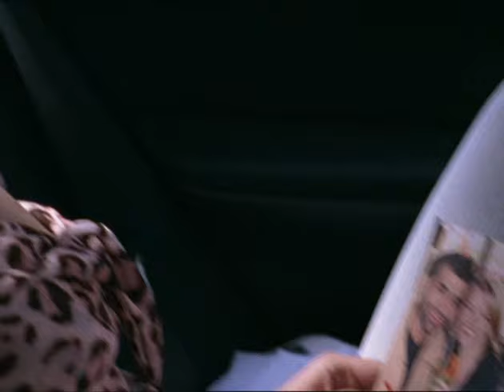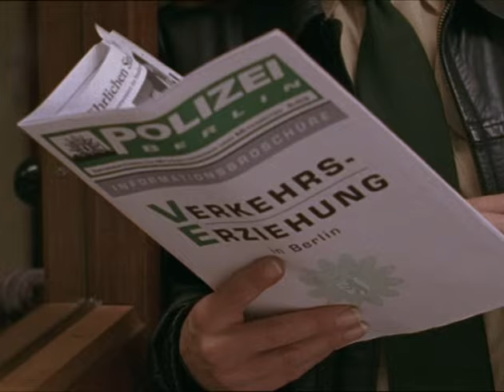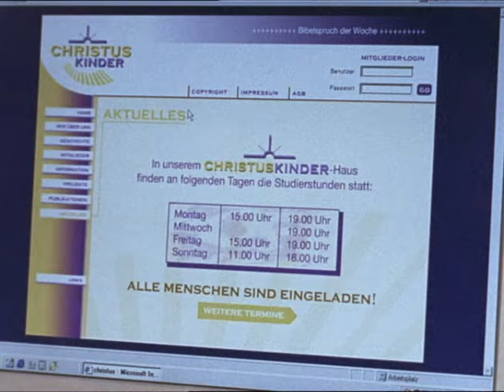Abschnitt 40 - Kindeswohl | Berliner Polizei-Kultserie (Staffel 3, Folge 4)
Sebastian, Ulf, Kerstin und Sonja leisten einem Gerichtsvollzieher Amtshilfe. Bernd Kilian will seine Kinder Jonas und Ester nach dem Wochenendbesuch nicht an seine geschiedene und mittlerweile wieder verheiratete Frau herausgeben. Die Polizisten müssen sich gewaltsam Zutritt zur Wohnung verschaffen, in der sich der Vater mit seinen Kindern aufhält. Sebastian und Ulf überwältigen den aggressiven Mann, während Kerstin und Sonja die Kinder befreien. Dabei stellt Kerstin Blutergüsse am Körper des kleinen Jungen fest.

Ulf wundert sich derweil über seinen gelassenen Schwager, bei dem sich alles um das neue Vaterglück dreht. Sebastian stört es nicht einmal, dass Egon die Leitung eines Einsatzes gegen eine Gruppe von Tankstellenräubern übernommen hat und ihn wie einen Untergebenen behandelt.

Folge mit Michael Lott, Claudia Geisler, Michael Sideris, Dominique Chiout, Jürgen Mai, Silvina Buchbauer

Wer wissen will, wie alles losging, kann hier den Pilotfilm zu "Abschnitt 40" leihen oder kaufen

Abschnitt 40 ist eine in Berlin spielende Polizeiserie, die vom Fernsehsender RTL ausgestrahlt wurde. Sie wurde 2003, 2004 und 2005 in der Kategorie "Beste Serie" mit dem Deutschen Fernsehpreis ausgezeichnet.

Darsteller (Auswahl): Heinz Werner Kraehkamp, Sebastian Bezzel, Ole Puppe, Horst Kotterba, Lenn Kudrjawizki, Heinz-Werner Kraehkamp, Eva Meier, Oliver Elias, Nana Krüger, Anne Kasprik

Produziert von Typhoon AG
Lizenziert von Magnetfilm